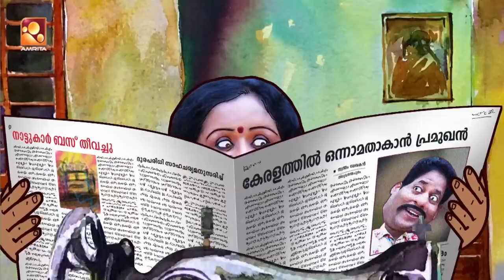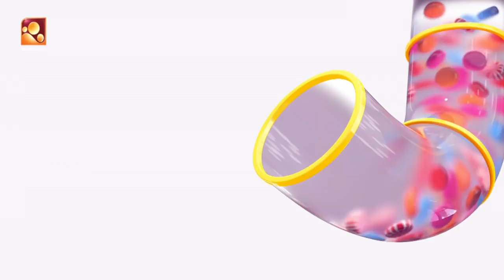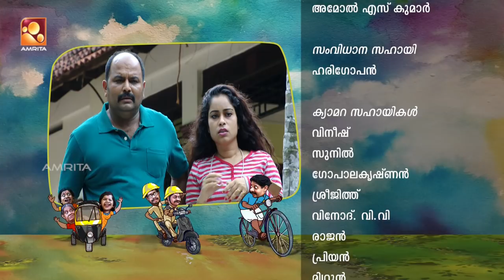Aliyan vs Aliyan | Comedy Serial | Amrita TV | Ep : 266 | Puthan Bag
Aliyan vs Aliyan is a family comedy sitcom by Amrita Television. This serial showcases the love and hate relationship between two brother-in-laws and their families. Manikandan Pattambi, Sneha Sreekumar, Riyas Narmakala, Manju Pathrose, Sethulekshmi, Binoj Kulathoor, Mani Shornur and & Akshayamol are leading the roles respectively.

Sethulekshmi                 - Ratnamma
Akshayamol                   - Thakkilimol